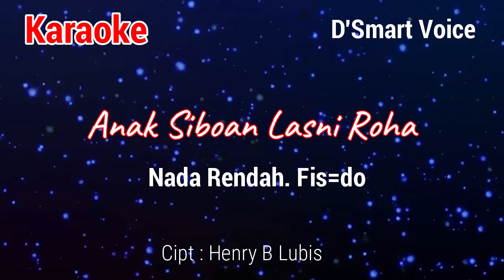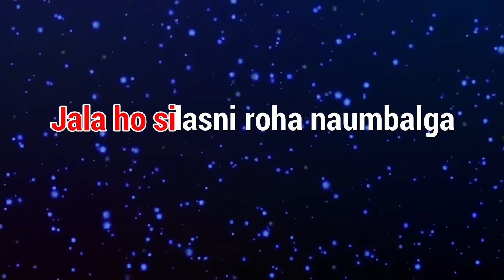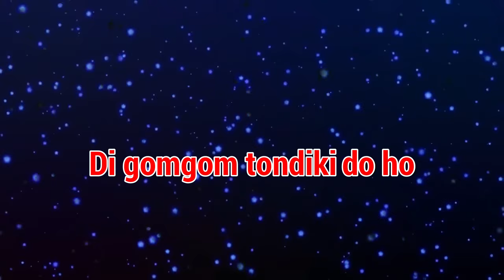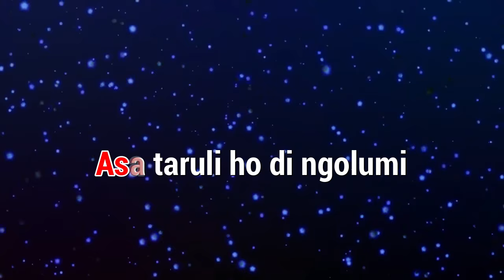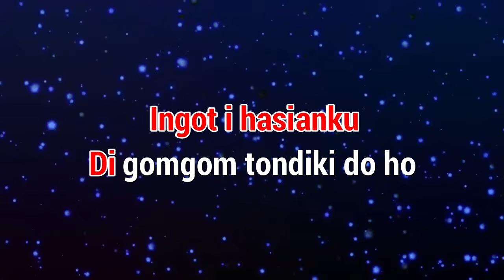Karaoke Anak Siboan Lasni Roha ( Nada Rendah)